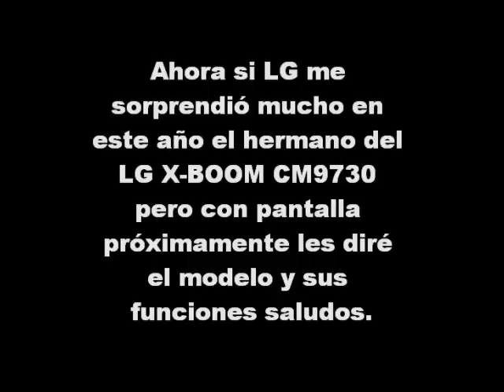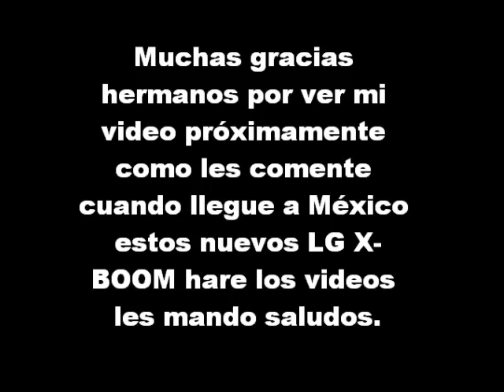LG X-METAL BASS CM9530, LG X-BOOM CM9730 y Mas Modelos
Qué onda hermanos espero que le guste mi video sobre los nuevos minicomponentes LG X-BOOM PROXIMAMENTE HARE MIS VIDEOS SOBRE ESTOS MODELOS  les mando saludos espero que se suscriban a mi canal de Youtube y a mi Grupo en Facebook saludos.